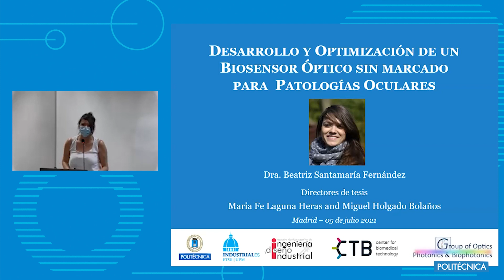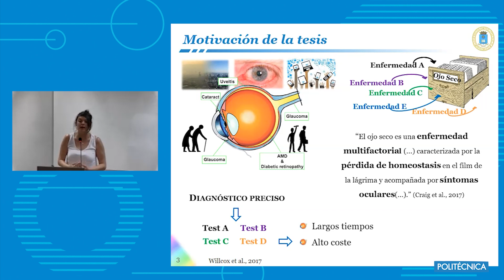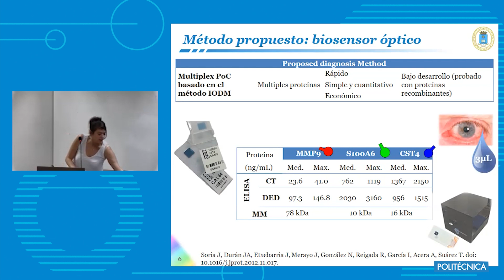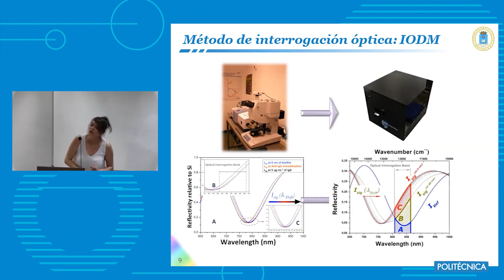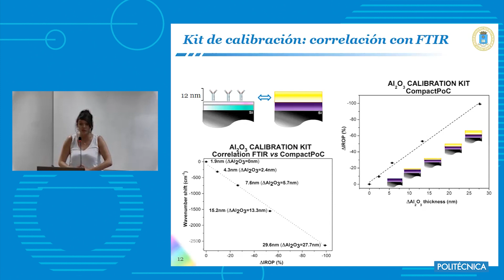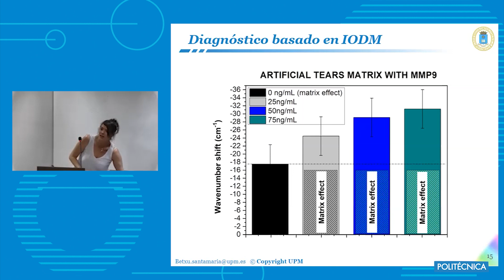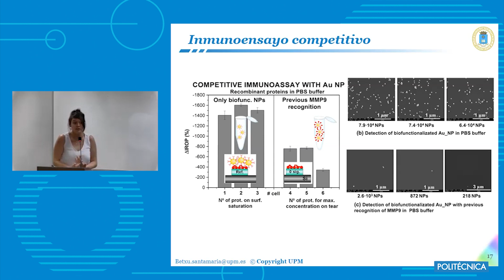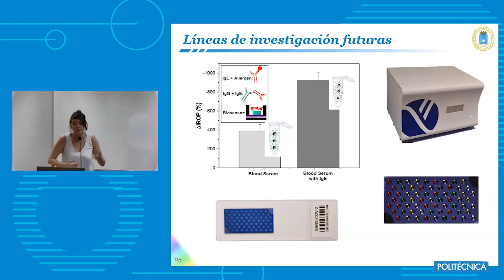Premio "Francisco del Pozo". Tesis de Beatriz Santamaría